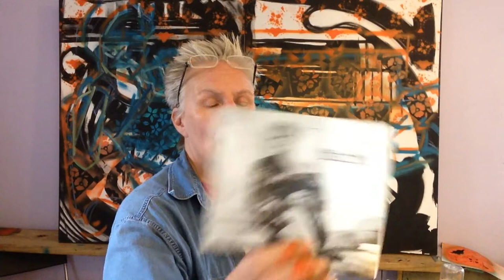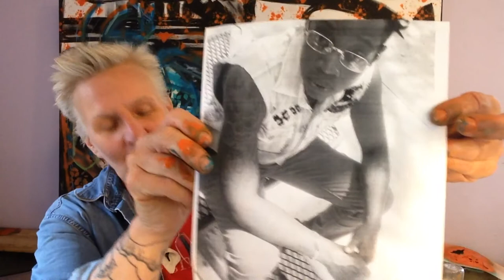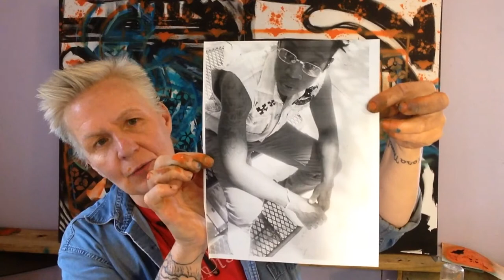Studio 120 #172 Painting Lauren Mitchell & Jaudez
Studio 120 Painter Beck Lane talks about starting two new 2 panel paintings of two new friends: blues & soul singer Lauren Mitchell and Sarasota resident Jaudez.